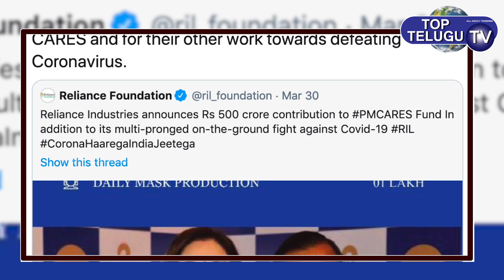Nita Ambani Request Stay At Home | Reliance Industries | Mukesh Ambani | Top Telugu TV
Nitha Ambani Request Stay At Home | Reliance Industries | Mukesh Ambani | Top Telugu TV